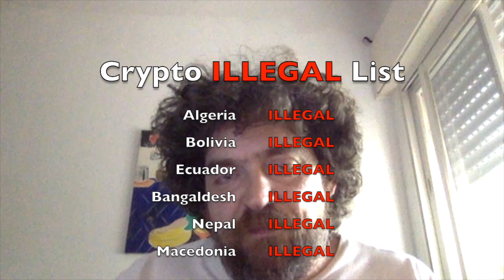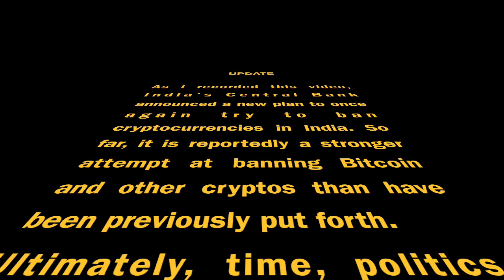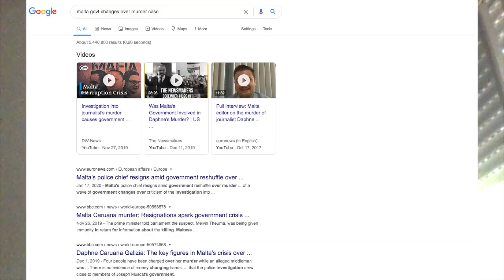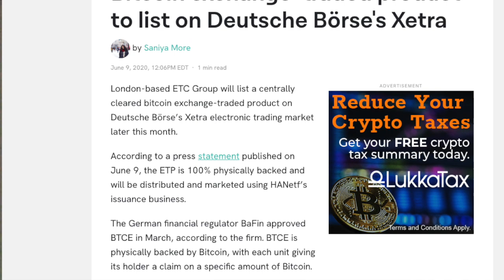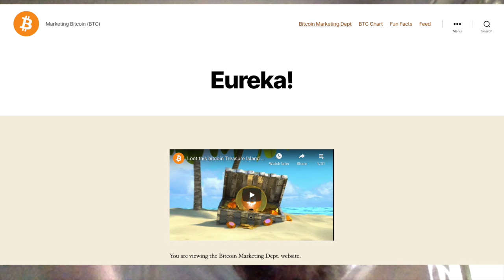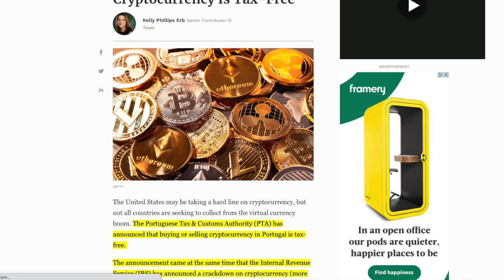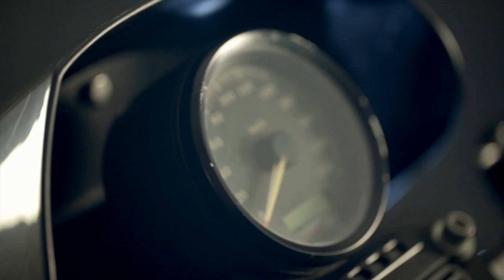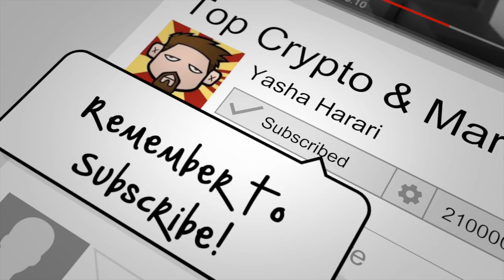Top 15 Pro-Crypto + Anti-Crypto Countries List | Tech Marketer Explains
This video is my version of the Top 15 Crypto Countries List + Anti-Crypto Countries around the world, as of June 18, 2020, which I, as a Tech Marketer, Explain, for this edition of Crypto Marketing Insights, with Yasha Harari.

- List of Countries Where Bitcoin/Cryptocurrency Is Legal & Illegal (Banned) | SAGipl Blog

- Countries in Which Bitcoin is Banned or Legal | CryptoNews

URLs of relevant pages about the research and data reported in this video:
- Portugal Tax Authorities Clarify that Buying or Selling Cryptocurrency is Tax Free | Forbes

- Venezuela Appears to have Hard Forked the Petro | CoinTelegraph

Related Links
For more info about crypto and marketing, see my youtube channel videos.
If you want traditional business or blockchain marketing consulting, business development or marketing work done for you, or if you just want some free marketing ebooks and handy free marketing tools, check out my marketing agency's website at:
- Probably the world's best marketing agency